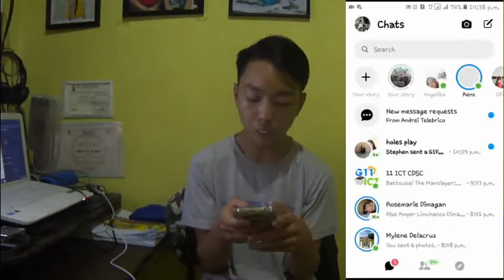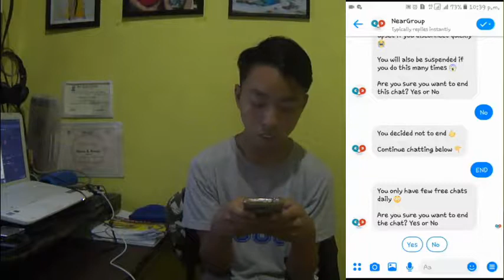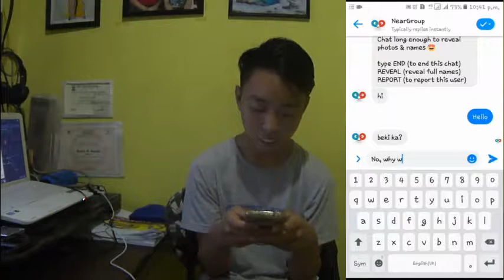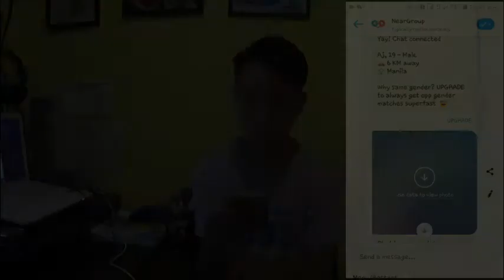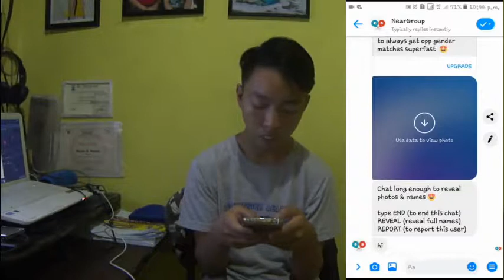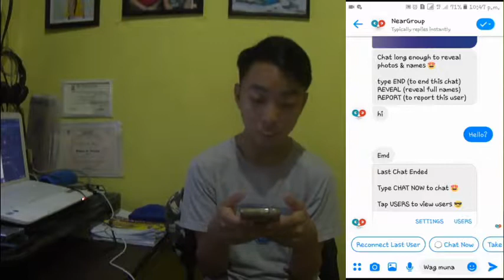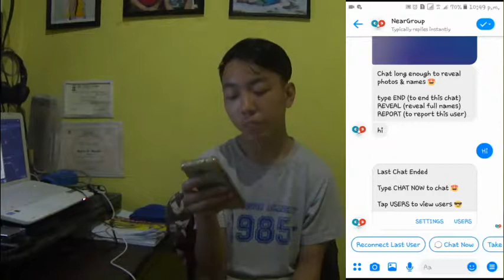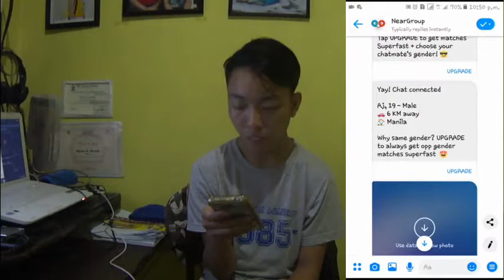Messenger "Near Group" Prank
hey guys its me again, its nearly feb 14 pero wala naman akong so i have just created this content for me and you in entertainment like this, so as always kung bago ka lng sa channel ko then make sure to subscribe para maupdate ka sa mga videos ko na katulad nito and thankyou for watching.